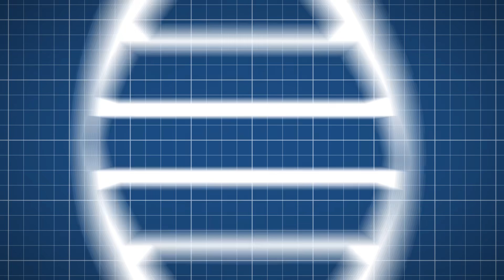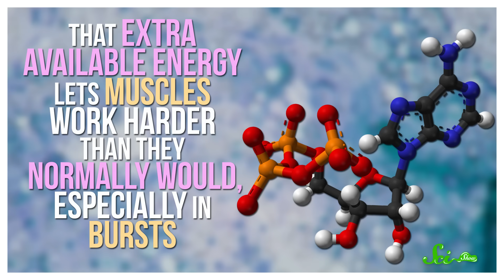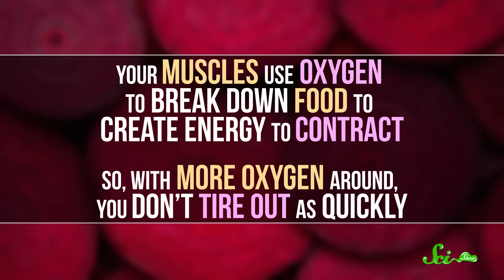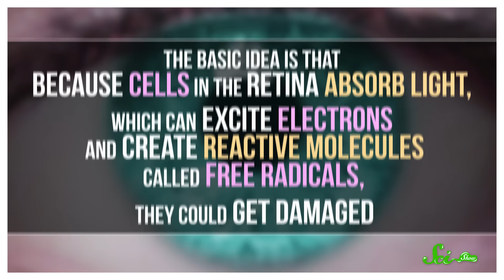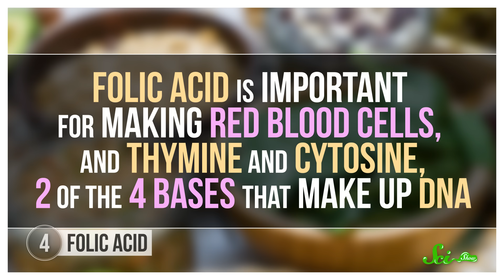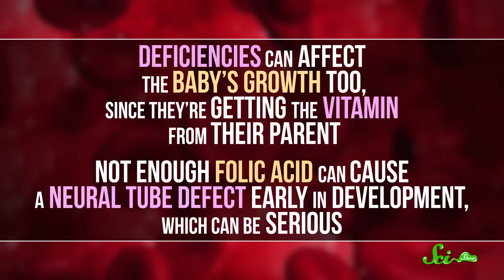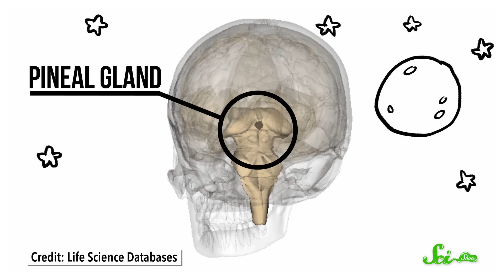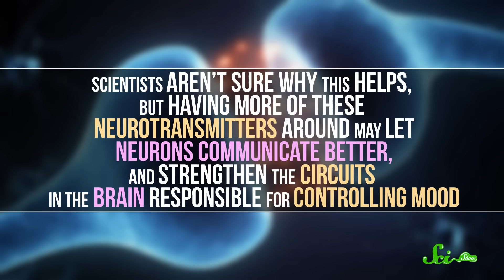6 Supplements That Science Proved Will Actually Help You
Are dietary supplements actually helpful? Do they actually work?
More than half of Americans take a dietary supplement, but the truth is, most people don't need them. There are, however, a handful of supplements that scientists do recommend! Join Hank Green for new health-focused episode of SciShow!